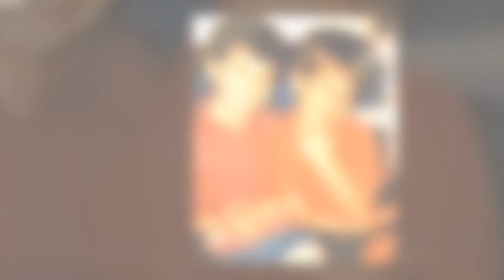Chris Evans Transformation 2021 | From 02 to 40 Years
Born June 13, 1981 in Boston, Massachusetts, USA
Birth Name Christopher Robert Evans
Nickname Cevans
Height 6' (1,83 m)
Mini Bio
Christopher Robert Evans began his acting career in typical fashion: performing in school productions and community theatre.

He was born in Boston, Massachusetts, the son of Lisa (Capuano), who worked at the Concord Youth Theatre, and G. Robert Evans III, a dentist. His uncle is former U.S. Representative Mike Capuano. Chris's father is of half German and half Welsh/English/Scottish ancestry, while Chris's mother is of half Italian and half Irish descent. He has an older sister, Carly Evans, and two younger siblings, a brother named Scott Evans, who is also an actor, and a sister named Shana Evans. The family moved to suburban Sudbury when he was 11 years-old. Bitten by the acting bug in the first grade because his older sister, Carly, started performing, Evans followed suit and began appearing in school plays. While at Lincoln-Sudbury Regional High School, his drama teacher cited his performance as "Leontes" in "The Winter's Tale" as exemplary of his skill. After more plays and regional theatre, he moved to New York and attended the Lee Strasberg Theatre Institute.